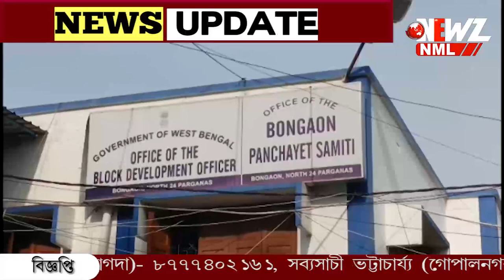গাইঘাটা শান্তিপূর্ণভাবেই মনোনয়ন জমা শাসকবিরোধী দুই শিবিরের।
গাইঘাটা শান্তিপূর্ণভাবেই মনোনয়ন জমা শাসকবিরোধী দুই শিবিরের। প্রায় এক সাথে মনোনয়ন দিলেন বিভিন্ন দলের প্রার্থীরা।